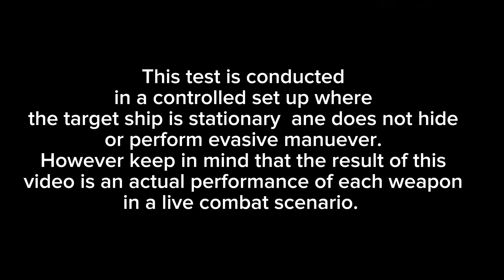Which is better? Haeseong III or P-750 Meteorit-M | MODERN WARSHIPS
This video is special as this is the battle for the best underwater Launched missiles!

The  missile here is unique in a sense it can be used by both ships and submarines in the game and submarines can launched them while being underwater!

In this video we will compare the latest underwater Launched capable missile from Russia the P-750 Meteorit-M to the games most famous and one of the underwater Launched tier 3 missiles from China the JL-3 missiles.

Note:
This is a controlled test where the target ships does not move or perform any evasive maneuvers.
This video does not include the test against airborne targets.

Please remember that this result might defer in actual combat scenarios where target player will move a lot trying to evade your shots or hide in the islands or move together in a strong defensive/offensive formations.

Thank you so much for making this video possible.

YOU CAN ALSO SUPPORT US Greatly by donating in youtube via SUPER THANKS ( ❤️Heart Icon ❤️) in this video, all DONORS will have their names or youtube channel names in special thanks section in all our future videos.